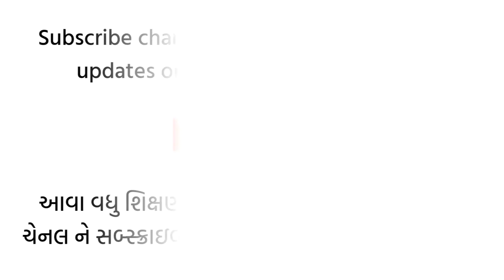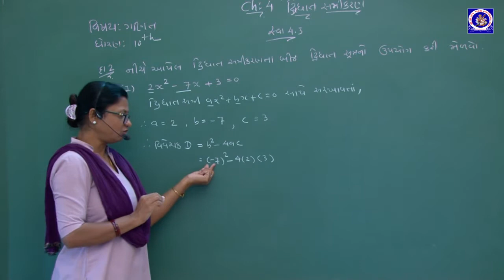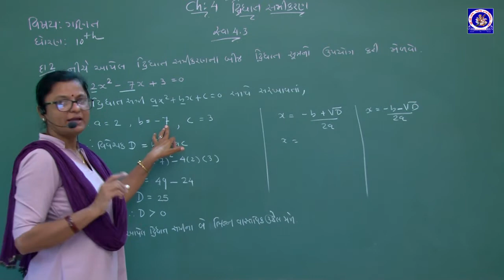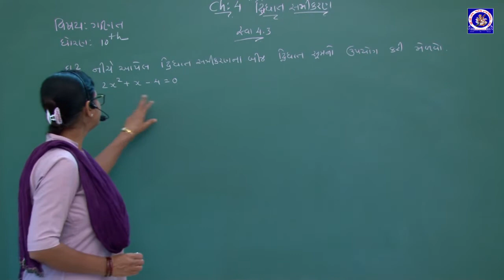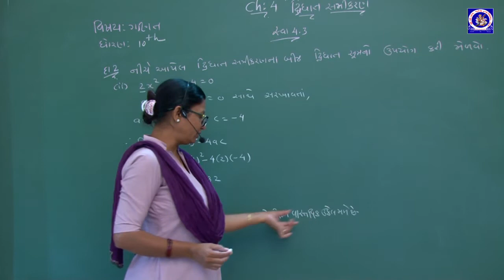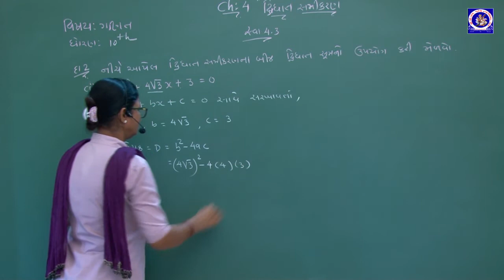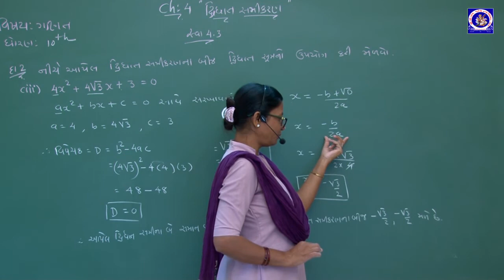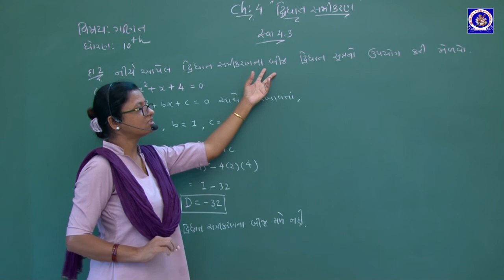ધોરણ 10 - ગણિત - પ્રકરણ 4 - દ્વિઘાત સમીકરણ | Part 6 | Varshaben Limbad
ધોરણ 10 - ગણિત - પ્રકરણ 4 - દ્વિઘાત સમીકરણ
Standard 10 - Maths - Chapter 4 - Dwighat Samikaran

Lecture by :
Varshaben Limbad
Assistant Teacher